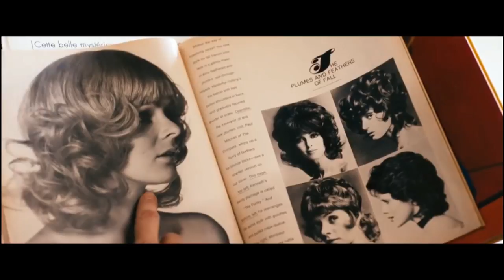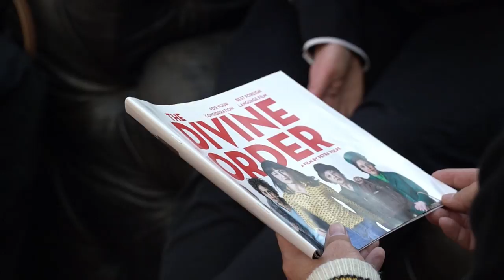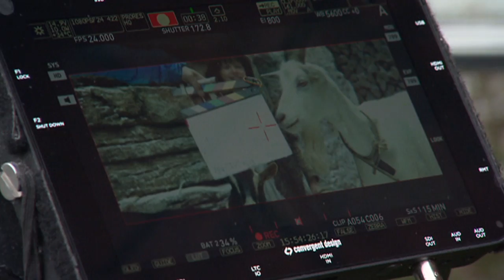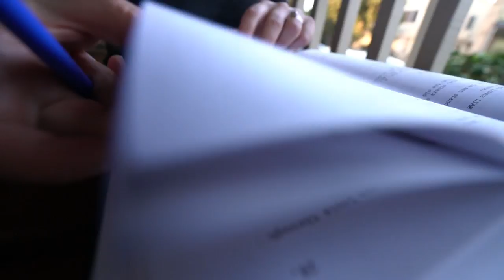A Swiss director in Hollywood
The film “The Divine Order” directed by Petra Volpe was a hit at the box office in Switzerland and also attracted considerable attention abroad. Swiss public television, SRF, visited Petra Volpe in Hollywood, where she's meeting big-name producers and looking for her next project. (SRF, swissinfo.ch)